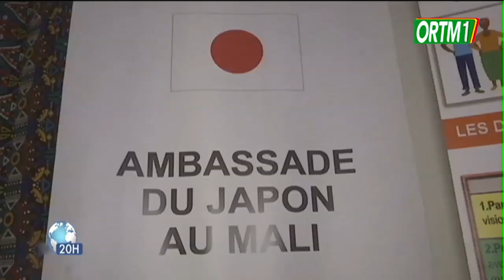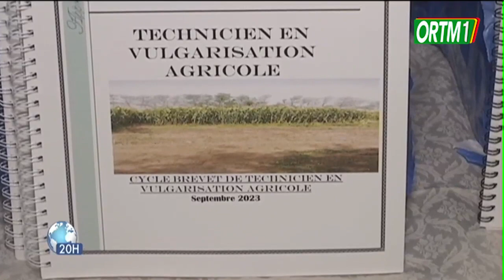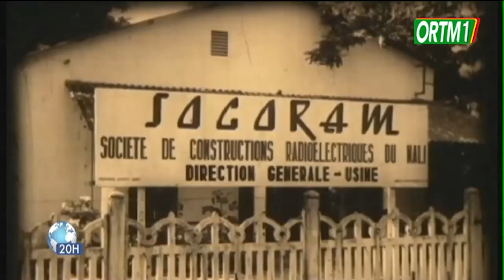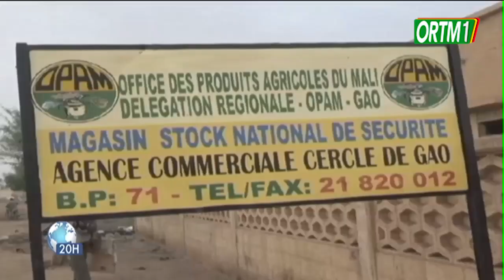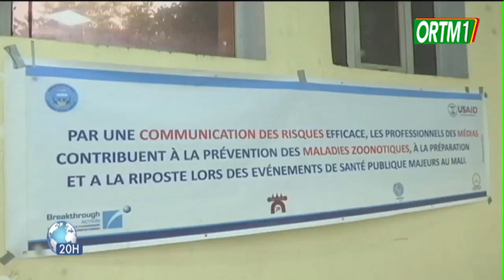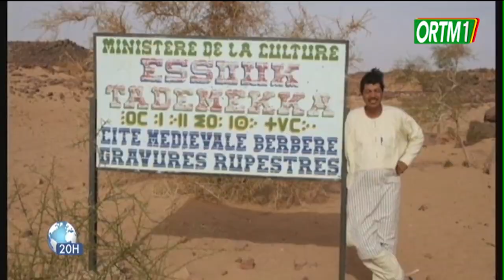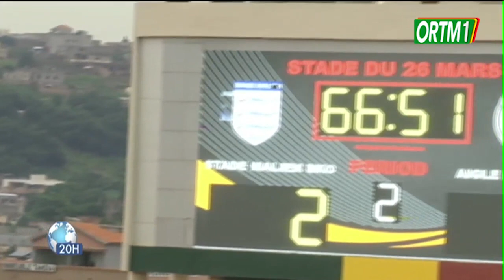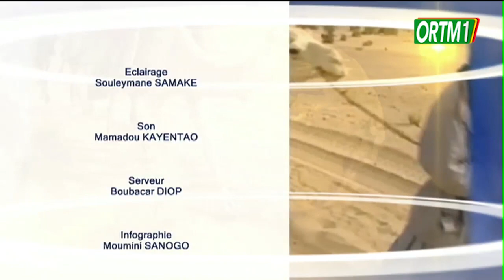Le 20heures de ORTM1 du 18 septembre 2023